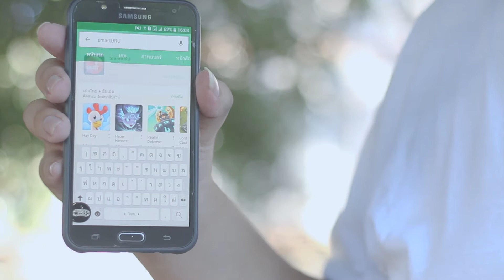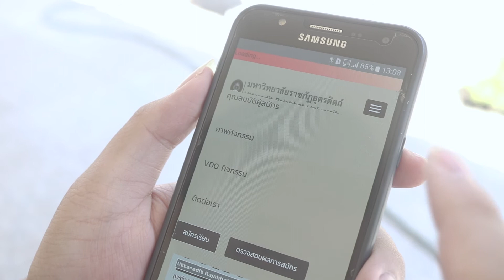แจ็ค-Smart_URU